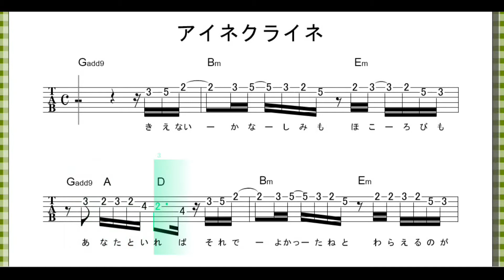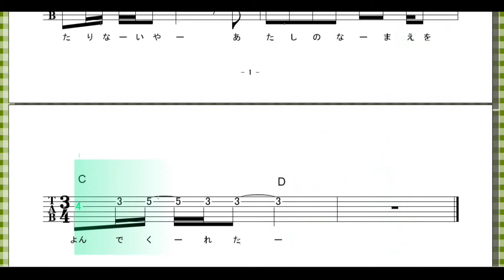アイネクライネ (ｻﾋﾞ) / 米津玄師 【 ｷﾞﾀｰ ﾒﾛﾃﾞｨ+ｺｰﾄﾞ】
米津玄師   の アイネクライネ  (サビver)

●ブログにてギター楽譜譜掲載
ギターワサビSCORE